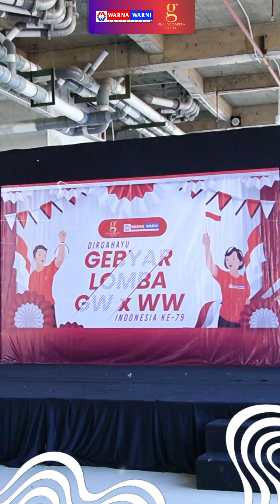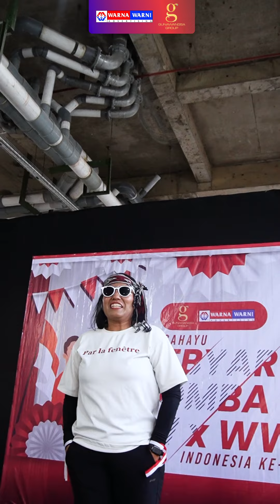Semangat kemerdekaan di Gebyar Lomba 17 Agustus! Warna Warni Surabaya dan Gunawangsa Group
Semangat kemerdekaan terasa lebih seru di Gebyar Lomba 17 Agustus! 🇮🇩✨️

Dengan penuh kebersamaan dan kerjasama, kita buktikan bahwa persatuan adalah kunci kemenangan✊🏻🔥

Tak hanya soal juara, tapi juga mempererat tali silaturahmi di antara kita. Mari rayakan kemerdekaan dengan semangat yang membara dan sinergi yang luar biasa!

TETAP MELAJU UNTUK INDONESIA YANG LEBIH BAIK!